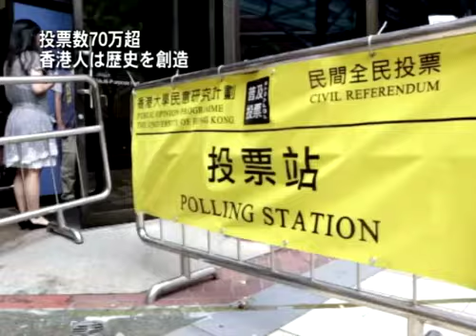投票数70万超 香港人は歴史を創造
【新唐人＝米NYに本部を置く中国語衛星TV】23日午前０時現在、電子投票と実質投票の投票数は70万を超えました。国際メディアは、香港人は今歴史を創り直していると報じています。